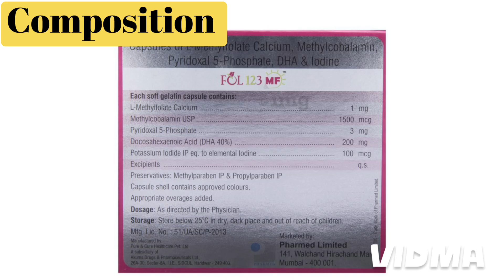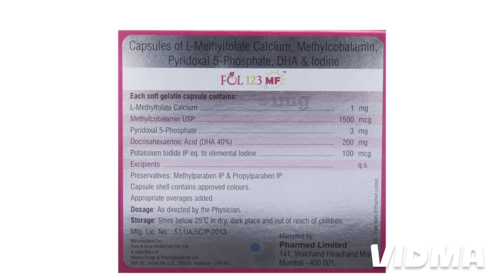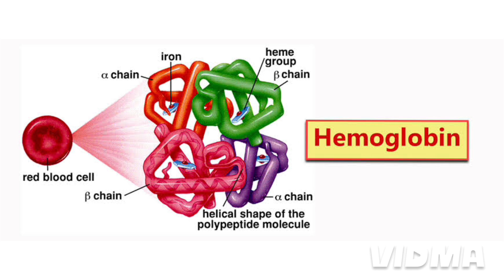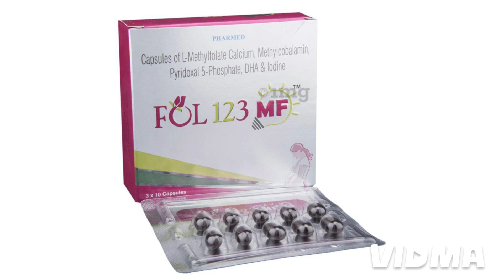Fol 123 mf capsule | fol 123 mf capsule uses in hindi / fol 123 mf tablet uses in pregnancy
You Can asked me directly through the mail.

mrmedicineguru

NOTE. 👉👉

हमारे यूटयूब चैनल mrmedicineguru पर दवाईयो की सामान्य जानकारी के लिये वीडियो upload किए जाते है । किसी भी वीडियो मे खुद से दवा लेना self medication के लिऐ सलाह नहीं दी जाती हैं  । किसी भी प्रकार के इंजेक्शन लगाने या फिर दवा खाने से पहले डॉक्टर की सलाह जरूर लें उसके बाद ही मेडिसिन का इस्तेमाल करें
धन्यवाद 🙏